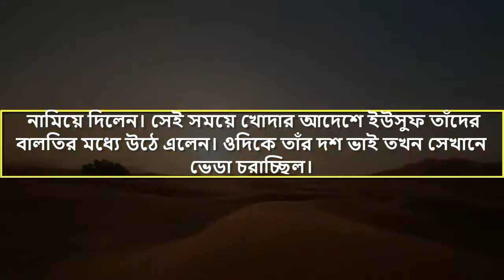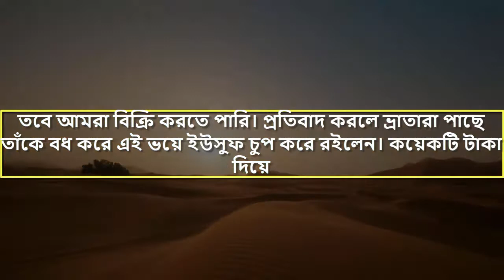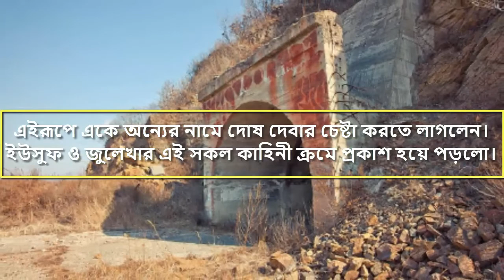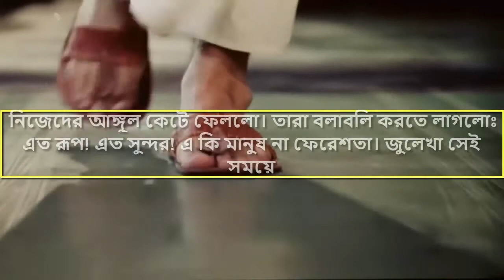ইউসুফ আঃ কে দেখেই হাত কেটে ফেলল সব নারীরা!! কিন্তু কেন?? (র্পব-২)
বাড়ি এসে পিতার নিকটে তারা কপট দুঃখ প্রকাশ করতে করতে জানালোঃ আব্বা ইউসুফকে বাঘে খেয়েছে। এই দেখুন তার জামায় রক্ত।
হযরত ইয়াকুব আর কি করেন। তিনি শোকে মুহ্যমান হয়ে কাঁদতে লাগলেন। কয়েকদিন পরে একদল সওদাগর সেই পথ দিয়ে যাচ্ছিলেন। মরুভূমির পথে সঙ্গে পানীয় প্রায় নিঃশেষ হওয়ার কূপ থেকে পানি সংগ্রহের ইচ্ছা করে তাঁরা বালতি নামিয়ে দিলেন।